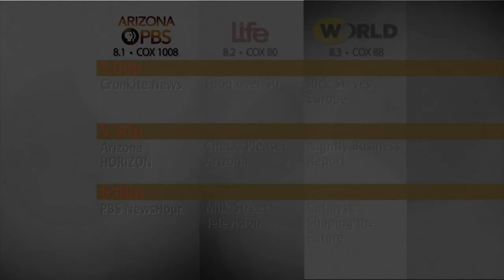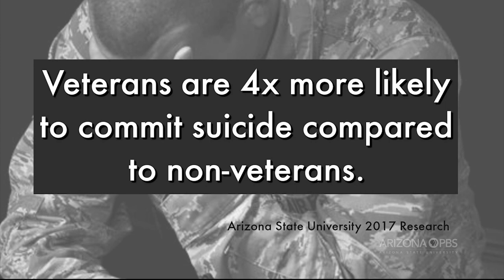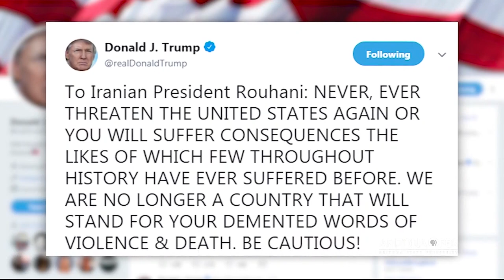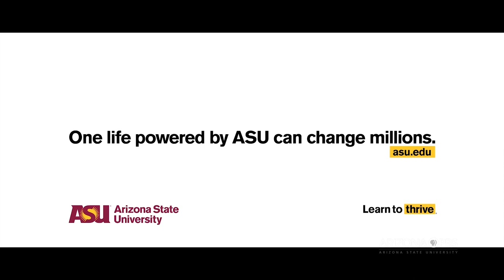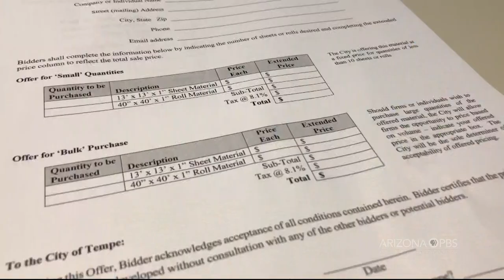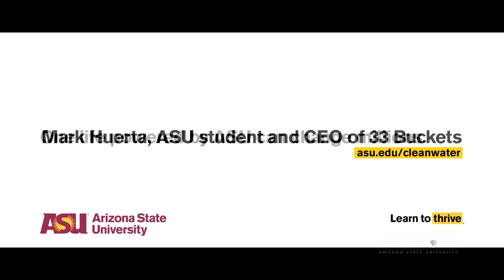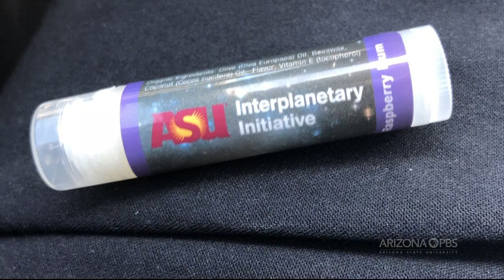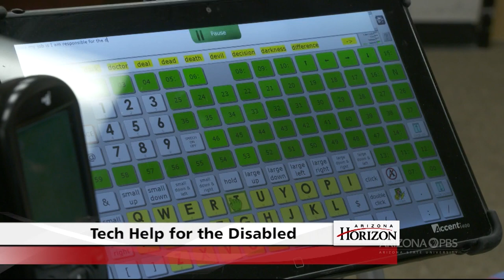July 23, 2018 Newscast | Cronkite News